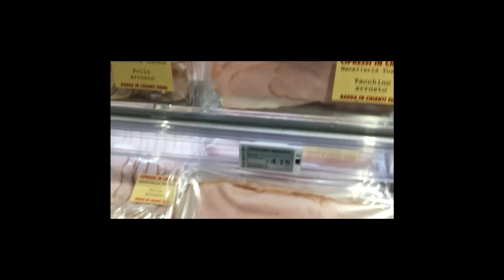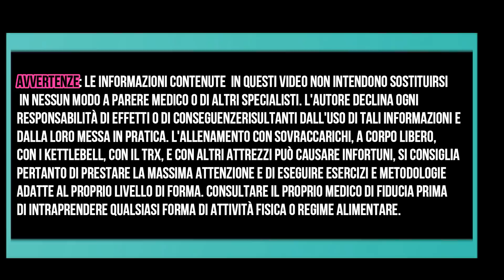CAMMINATA E DOLORI AL GINOCCHIO: SALITA O DISCESA?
oggi video un po' particolare fatto in concomitanza di una camminata in montagna...ma ne approfitto lo stesso per fare qualche riflessione che può essere sempre utile!

Se vuoi recuperare la funzionalità della spalle ecco il videocorso che fa per te:

 a un commento qui sotto e una 👉recensione alla mia pagina.agina.